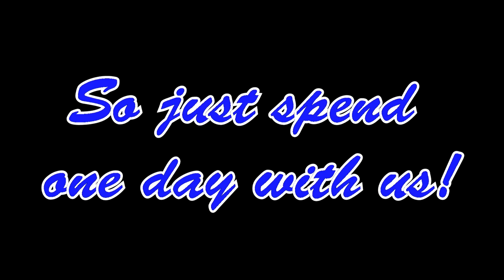Cancer Survival Song by Kevin Hannon, Buffalo New York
Kevin  wrote "Better Days are Coming"  for people who are enduring cancer with the belief that this song might help them through the rough times during treatment and recovery. Kevin is himself is a  cancer survivor along with his keyboardist, Brian Adams, Fellow musician, Dave Haynes, donated his time on bass and background vocals. Video recorded live at Roswell Park Cancer Care Hospital in Buffalo, N.Y.